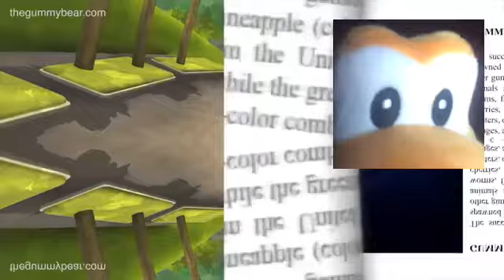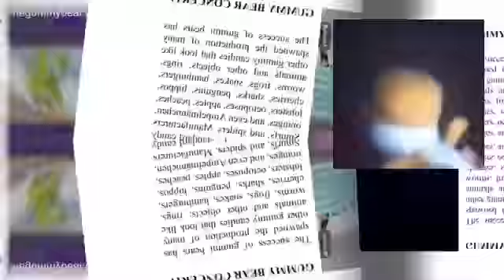Crash reacts to Swedish robot voice